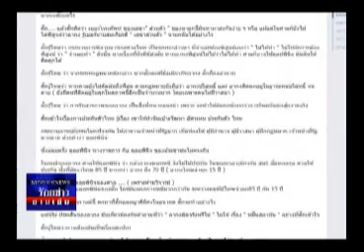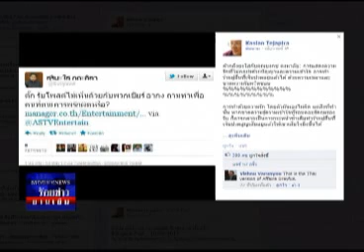ร้อยข่าวยามเย็น 11 05 55 เบรก2